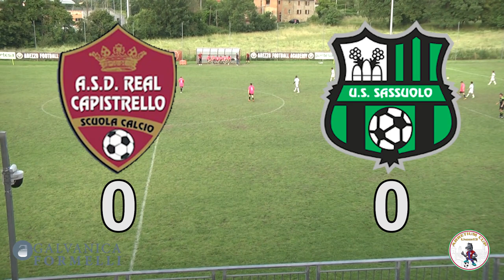CAPISTRELLO vs SASSUOLO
11° ARRETIUM CUP 9-11 giugno 2023 - U13 Dilettanti U12 Professionisti